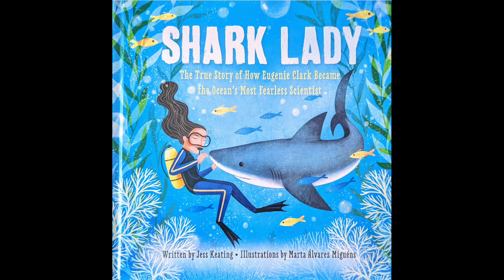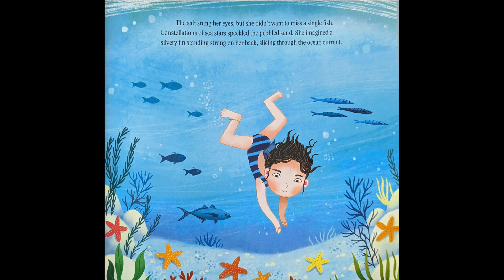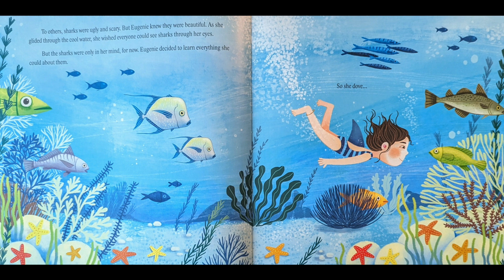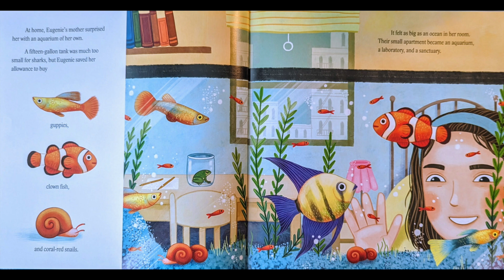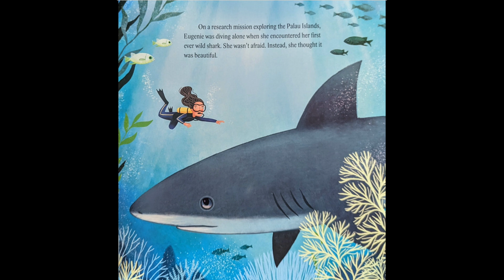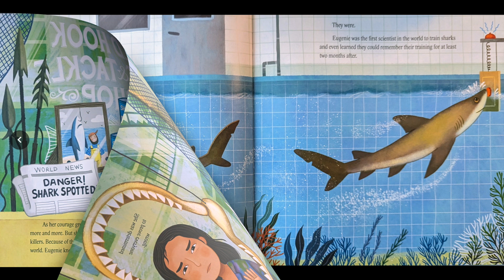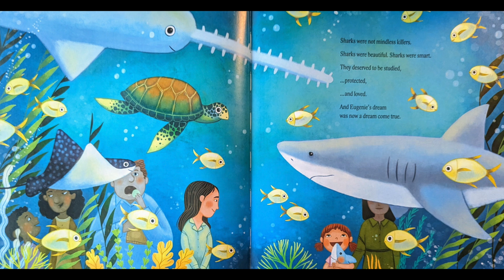Shark Lady Read Aloud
Read Aloud of "Shark Lady: The True Story of How Eugenie Clark Became the  Ocean's Most Fearless Scientist" by Jess Keating, Illustrated by Marta Alvarez Miguens

Quiz #: 193816
0.5 points